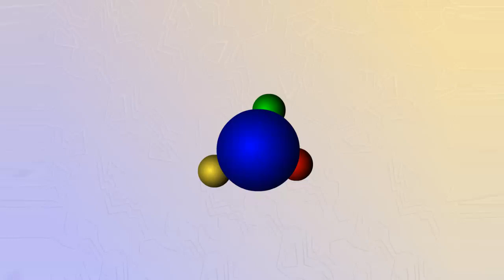Элементарные частицы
Элементарными называют частицы, которые невозможно разделить на составные части.
На сегодняшний день обнаружено около 400 различных элементарных частиц: фотон, электрон, протон, нейтрон, нейтрино, мезон.